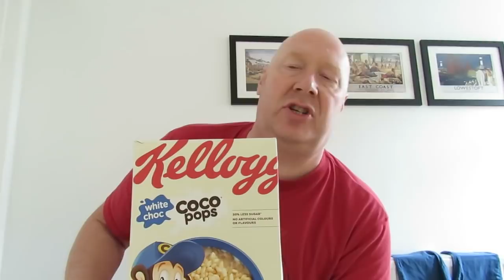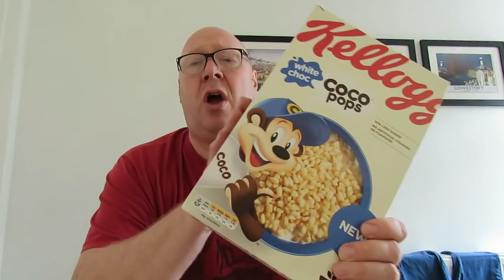Kelloggs White Choc Coco Pops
So Kelloggs have come out with which coco pops and this is mine and June's opinion of this much hyped cereal.

Loughborough
LE11 9LD